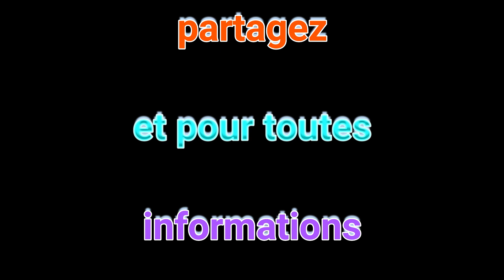Douleurs musculaires, tendinites, foulures pas toujours facile de se soigner rapidement !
Merci 🙏 pour la lecture de cette vidéo.
✔️ Découvrez tout sur notre société allemande et les produits FitLine, bénéficiaires de la technologie unique du NTC®

👉 Pour en savoir plus, allez à la découverte de nos témoignages clients en vous identifiants sur le

👉 Besoin d'un conseil personnalisé ? Prends un rendez-vous avec moi via mon agenda en ligne

👉 Tu aimes les challenges, les voyages, la liberté de ton temps, voici le formulaire DE CANDITATURE POUR REJOINDRE MON ÉQUIPE ET AUGMENTER TES REVENUS

👉 Tu aimerais prendre les devant en faisant ton BILAN BIEN ÊTRE - PERTE DE POIDS OFFERT

👉 Problèmes de peau ? Remplis ton DIAGNOSTIC DE LA PEAU OFFERT

👉  Si l'une ou plusieurs de ses propositions qui suivent te parle, mon métier pourrait être une solution pour toi.

□ Gagner un revenu additionnel
□ Jouir de la liberté financière
□ Posséder sa propre entreprise
□ Disposer de plus de temps libre
□ Accélérer son développement personnel
□ Aider les autres
□ Etablir de nouveaux contacts
□ S'assurer une meilleure retraite
□ Laisser un héritage

▬▬▬▬▬ À PROPOS D'ANNEMARIE ANDREY ▬▬▬▬▬▬

Conceptrice de la méthode "Facile à partir de chez soi", celle-ci m'a permis de ne plus jamais retourner travailler pour un patron, ni de passer des heures à travailler dans un restaurant, d'être présente pour tous les moments importants de mes enfants et petits-enfants, tout en restant une femme ACTIVE, INDEPENDANTE et AMBITIEUSE!

Aujourd'hui, j'aide et accompagne à mon tour des centaines de Femmes et d'Hommes à développer leur propre indépendance !

▬▬▬▬▬▬▬ Contacter The Power Team Phoenix ▬▬▬▬▬▬▬▬